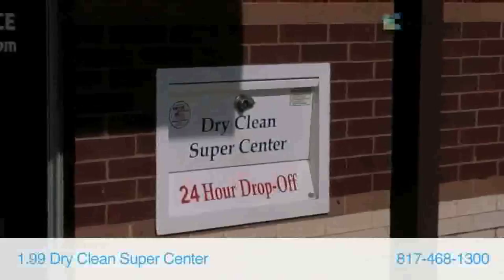1.99 Dry Clean Super Center